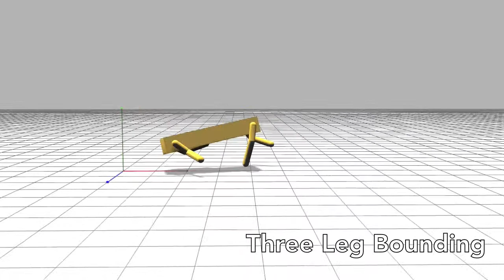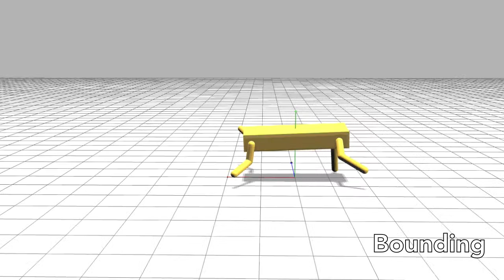Evolved Muscle Model and ANN Gaits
Evolved gaits using the muscle model that emerged from the different replicate runs.  Multiple unique gait patterns evolved demonstrating the expressive capacity of the model. Additionally, two evolved ANN gaits are included for comparison.

Video accompanies paper "Evolving Joint-Level Control with Digital Muscles" presented at GECCO 2014.